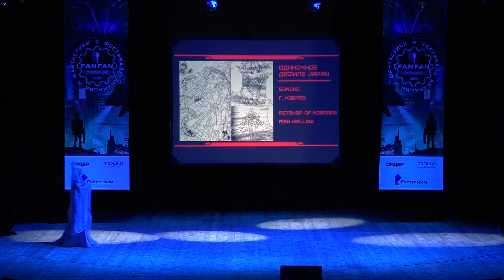[Fan Fan 2019] Sonoko - Fish Mellow из Petshop of Horrors, г. Ковров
Фестиваль анимации и фантастики Fan Fan 2019 Cyberpunk!
г. Нижний Новгород, ул Героя Смирнова 12, ДК ГАЗ.

Приглашаем посетить нашу страницу в контакте и официальный сайт фестиваля анимации и фантастики Fan Fan